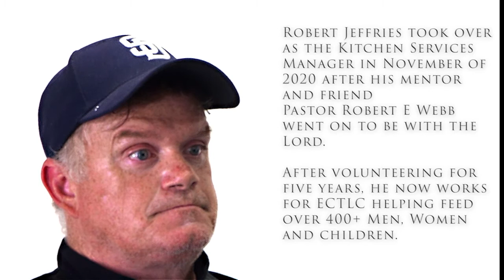Robert Jeffries-Kitchen Services Manager